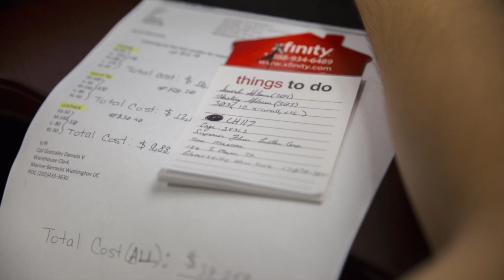Behind the Scenes: The Demand of Supply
Marine Barracks Washington, D.C., also known as "8th & I," is the home of the Marine Corps Silent Drill Platoon, Marine Band, the official Marine Corps Color Guard, and the Marine Corps Body Bearers. It is also the site of the Home of the Commandants.

The supply section has many tasks to help upkeep the oldest active post in the Corps. "Just remember, your sword, your gloves, the guy spinning that rifle out there — that's supply helping that happen."

Video by: Cpl. Lawrence Babilya